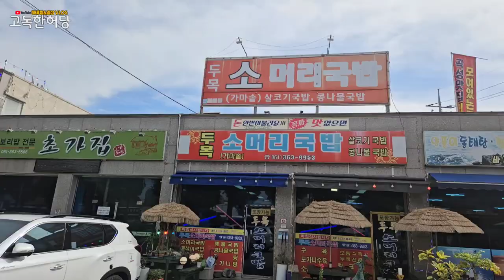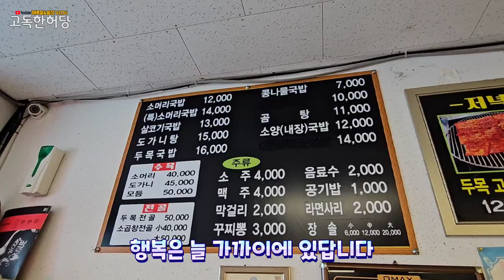해루질 꽝만 연속 이틀☠️🤬 왕솥단지 요리 먹고 힘내서 도전 만통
클릭 해주셔서 대단히 감사합니다
큰 힘이 됩니다 잘 부탁드립니다

이렇게 해루질이 어려운날도 있네요
천신만고 끝에 이동한 포인트도
마찬가지이고
다음날 역시나 꽝없는 지역으로 이동
그래도 물때와 상관없이
안좋은건 마찬가지지만
꽝은 이니죠 ㅋㅋ

간조시간 엄수!!
안전 해루질 하세요 !!

■ 영상속 식당
* 상호명 : 두목소머리국밥
* 휴무 : 매주 월요일 휴무
* 라스트 오더 및 브레이크타임        있습니다.
* 주소 : 곡성군 곡성읍 곡성로 848

고독한허당채널은  해루질과 여러가지 일상의 재미난 일들을 기록하며
여러분과 함께 추억을 공유하는 채널입니다.